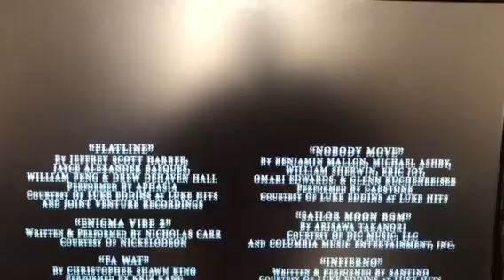Trifecta Entertainment & Media (2005/06) Logo [V4(Cut)]